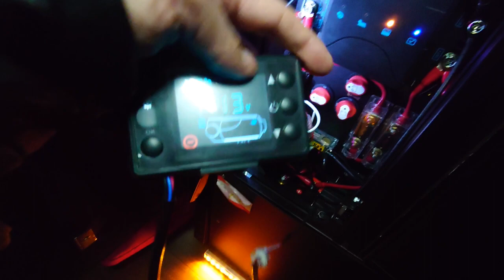【車中泊】初春の肌寒い夜を車中で過ごす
朝晩はまだ肌寒いこの季節、FFヒーターに頼るのもあと少し。
久しぶりに時間が取れたのでいつもの場所で車中泊。
今回は、新しい設備、壁埋設パソコンで挑みました。
性能に文句はありません。ただ、消費電力が少し多いかなｗ

電気ケトル ⇒
Iwatani プチスリムII ⇒
ウインドスクリーン ⇒
ツインバード トースター ⇒
snow peak チタンシングルマグ MG-143 ⇒
Belmont フィールドスティック BM ⇒
humangear STAX S ⇒
nalgene トライタンボトル 91320 ⇒
Barebones ビーコンライトLED ランタン
ottostyle.jp 低反発マルチマットレス ⇒
電気毛布 ⇒
PTTech 一酸化炭素チェッカー ⇒
OBEST 一酸化炭素チェッカー ⇒